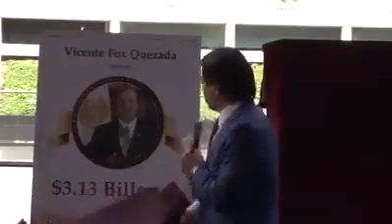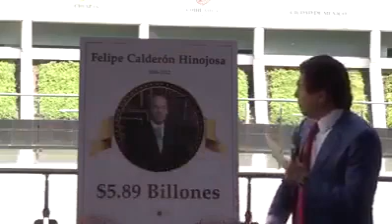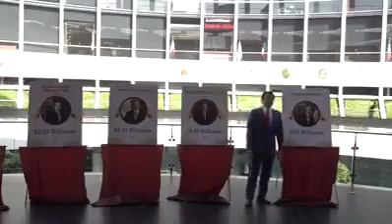Tremenda deuda nos deja PEÑA NIETO Esto Betillo Yagual Lum Cut